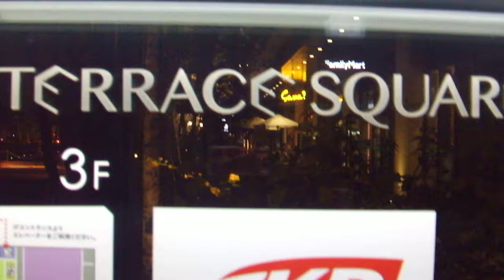DSCF0508東京インフィオラータ20180403テラススクエア